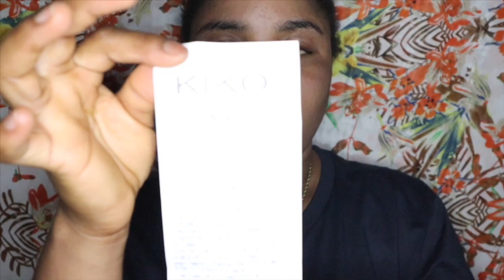One brand makeup tutorial//kiko Milano//review+ application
Welcome back to my Channel, thanks to my old n new subbies, please let me know what you think about this look in the comment section below, did I waste my money or does it worth it?